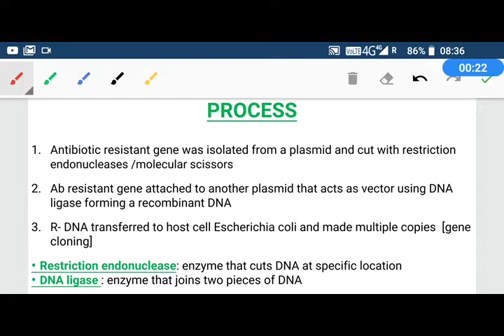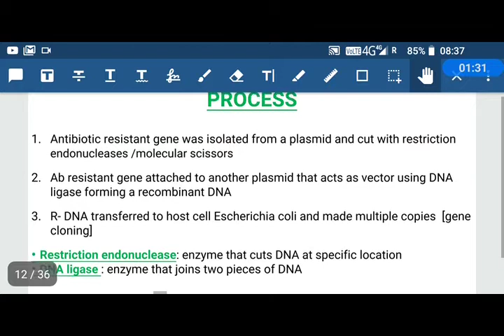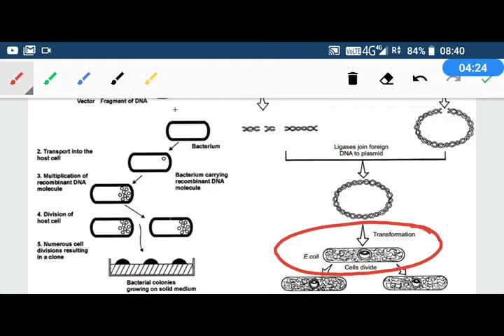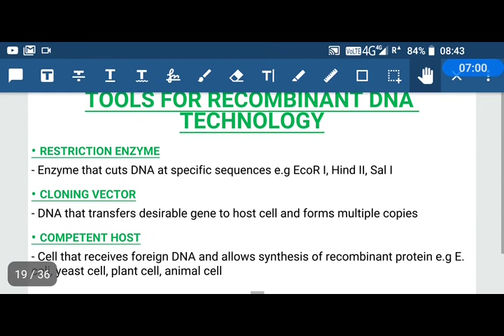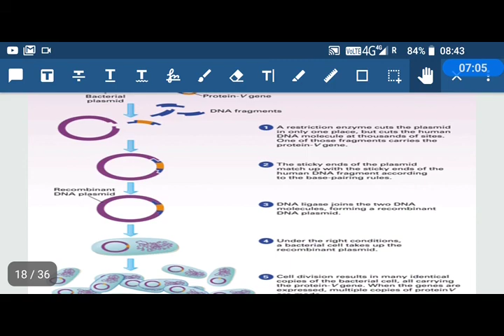12 2 3 1st r DNA